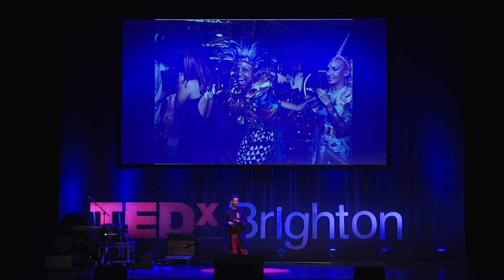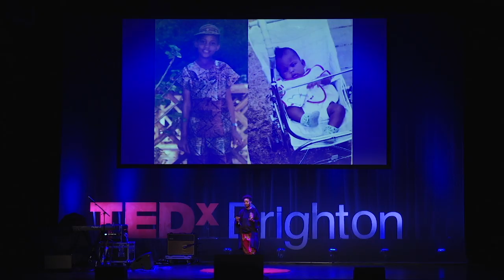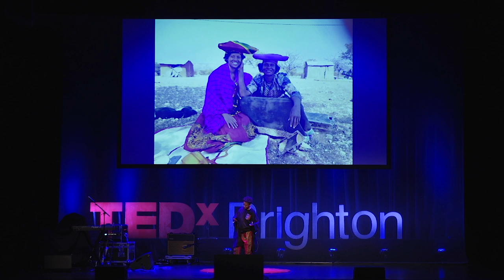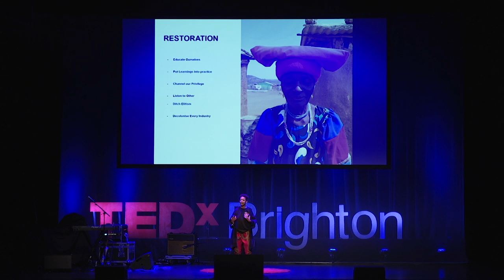Deepen Your Understanding of Decolonisation | Samantha Moyo | TEDxBrighton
Samantha shares her exploration into race, diversity and colonialism, challenging the western world to play a bigger in part in decolonisation.  Disruption Doctor & Founder of Morning Gloryville This talk was given at a TEDx event using the TED conference format but independently organized by a local community.